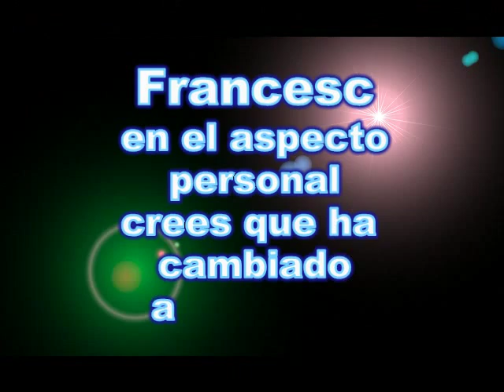Francesc - Entrevista Iberoamérica va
Programa grabado en el año de 1992
Francesc Picas habla de como han cambiado desde sus inicios en LocoMia